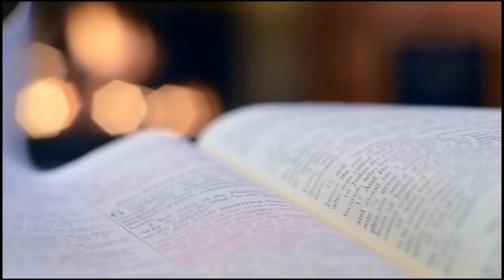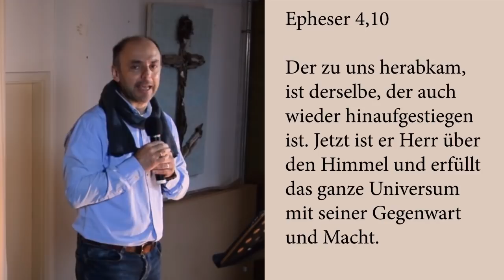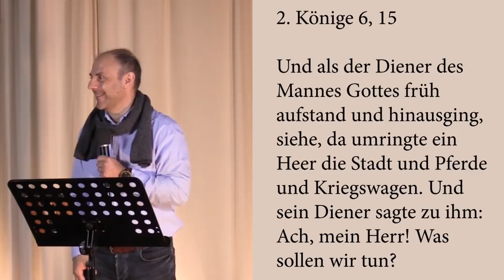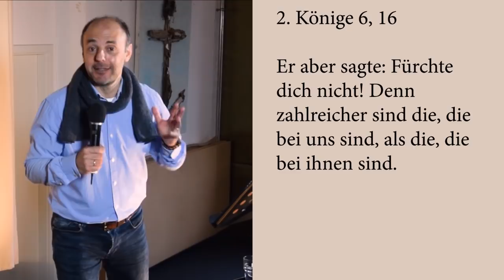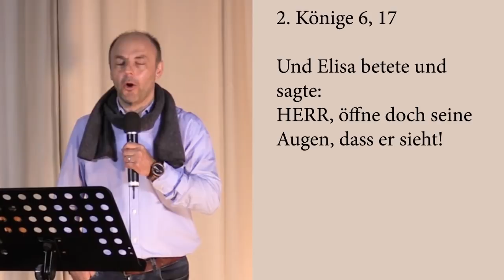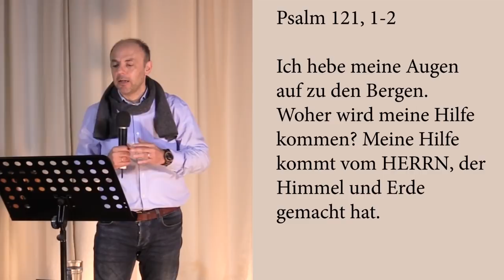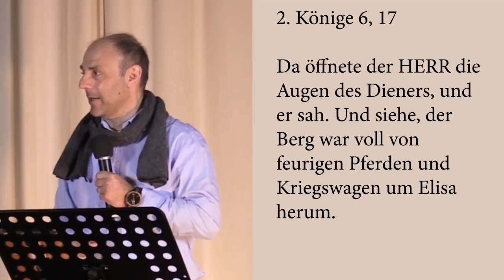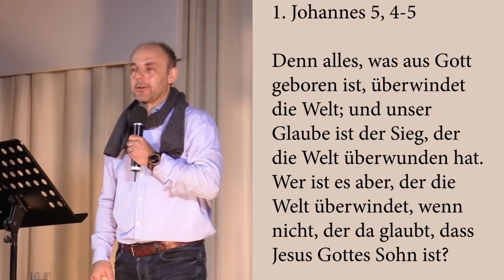Eine Sichtweise mit Folgen | Ruben & Carmen Puleo | Leuchtfeuer-Gemeinde | 05.04.2020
Glaube lässt dich sehen, was Gott sieht.
Voller Staunen nehmen wir wahr, dass die Hilfe schon längst da ist!